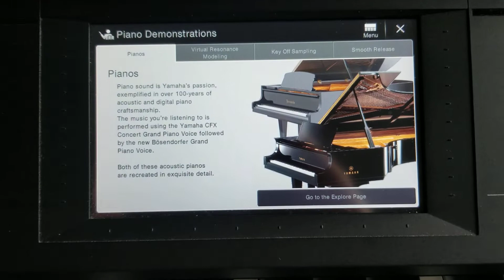Yamaha Clavinova CVP-705 Piano Demo